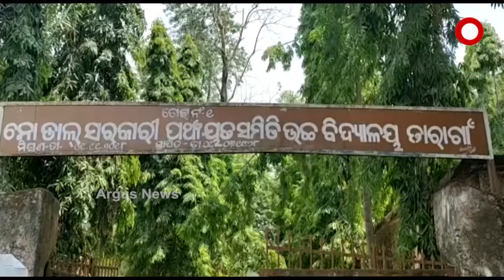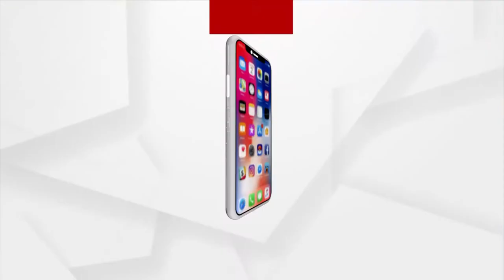ଭୟ ସମୟରେ ମାନବିକତା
ଗାଁରୁ ସହର ସବୁଠି ଏବେ କରୋନାର ଆତଙ୍କ । ନିଜ ଗାଁରେ ସଂକ୍ରମିତଙ୍କ ସଙ୍କଟ ଜାଣିବା ପରେ ଦୁବାଇରେ ରହୁଥିବା ନବରଙ୍ଗପୁର ତାରା ଗାଁର ମହମ୍ମଦ ଅଲ୍ଲୀ ୱରଦୀଖାନ୍ ଦୁରାନୀ ନାମକ ଜଣେ ଯୁବକ ଏକାନ୍ତ ବାସରେ ଥିବା ପରିବାର ଗୁଡିକ ନିକଟରେ ଦୁଇ ବେଳା ରନ୍ଧାଖାଦ୍ୟ ପହଂଚାଇଦେବାର ଦାୟିତ୍ୱ ନେଇଛନ୍ତି